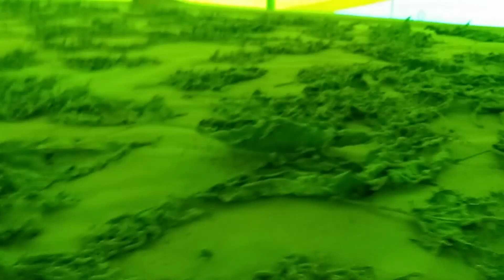रेशीम आळयाचा सहावा दिवस||जाणुन घ्या आणी कमवा महीन्याला लाखो 🤑💰💰silk